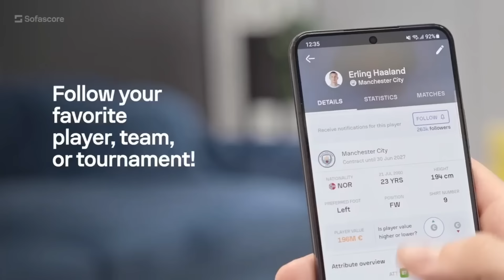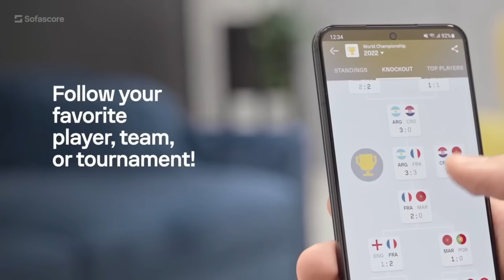Man City Confident Of Signing Bruno Guimaraes This Summer | Man City Daily Transfer Update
Man City daily summer transfer update as there will be no late moves from Manchester City or Manchester United for Joao Neves as he still wants only a move to PSG from Benfica and Man City are increasing in confidence when it comes to potentially signing Bruno Guimaraes from Newcastle United. The sources used in this video are: A Bola and Givemesport. :-)

Chapters:

0:00 Intro and Sofascore
1:24 No late Man City move for Joao Neves
1:59 Man City confident of signing Bruno G this summer
10:17 Outro